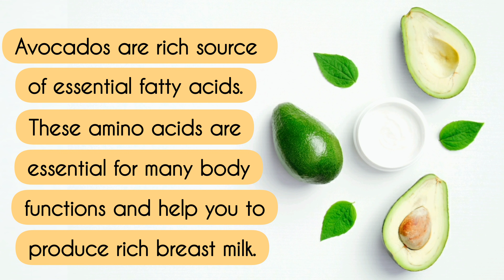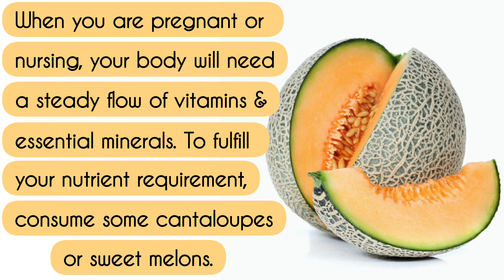8 Best Fruits To Eat During Breastfeeding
Breast milk is very nutritious and the best source of energy and nutrients for babies in the first six months of their lives (and even later, until they reach the toddler stage). Breastfeeding is beneficial for new moms too. So if you're a breastfeeding mother, it is needless to say that you include
healthy foods in your diet. And since we are on the subject of healthy foods, we thought we must tell you about the fruits to eat during breastfeeding. Yes, all fruits are healthy, but then there are some fruits that can be beneficial in particular for breastfeeding moms. Watch this video to know what these fruits are!
When it comes to fruits to avoid during breastfeeding, you need not avoid any fruits as they are a rich source of essential nutrients required by you and your baby.